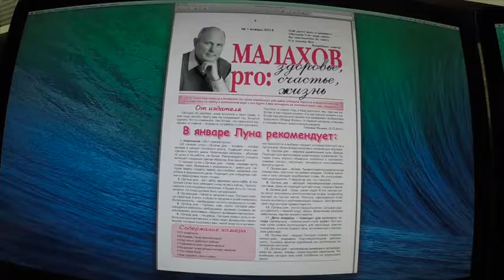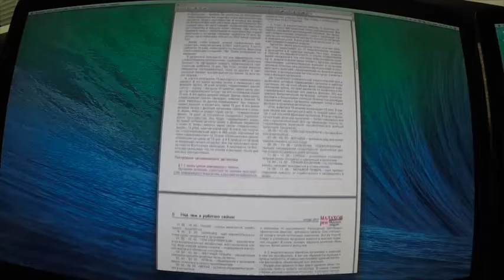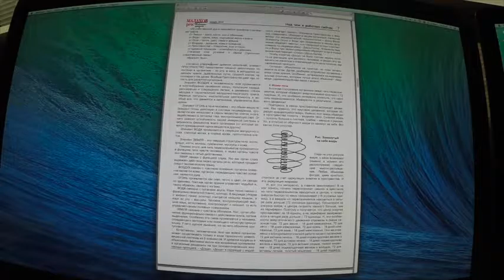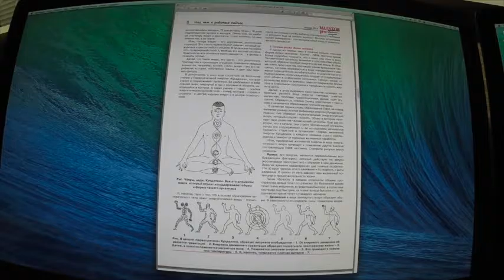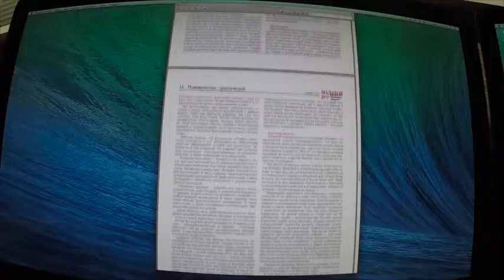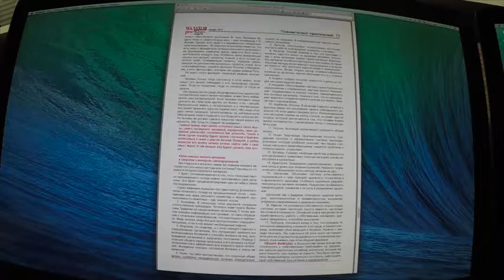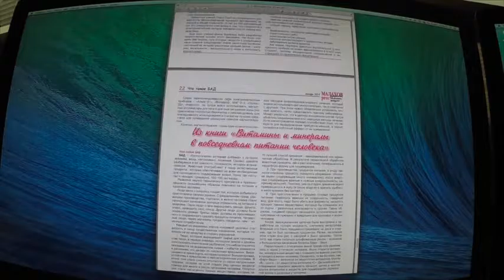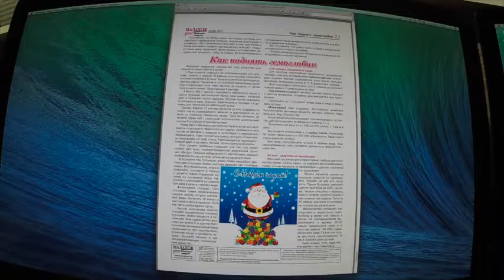Газета МалаховPro №43